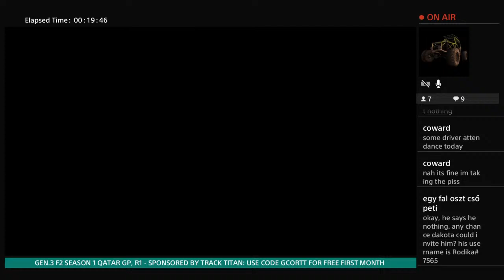GCOR F2 SEASON 1 TRACK TITAN QATAR GP